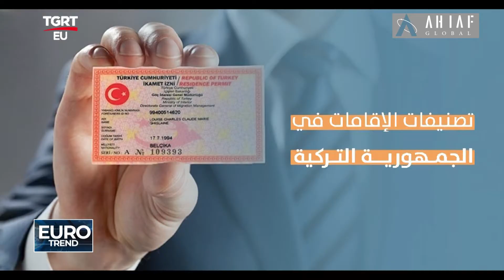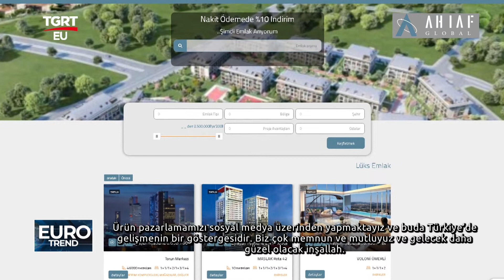AHIAF GLOBAL TGRTEU EUROTREND PROGRAMI 23 01 2022 YAYINI